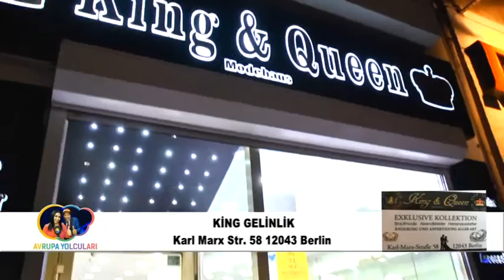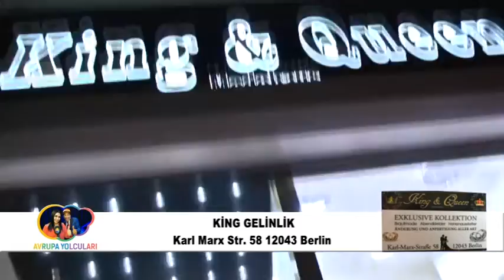AVRUPA YOLCULARI 26. BÖLÜM KİNG GELİNLİK